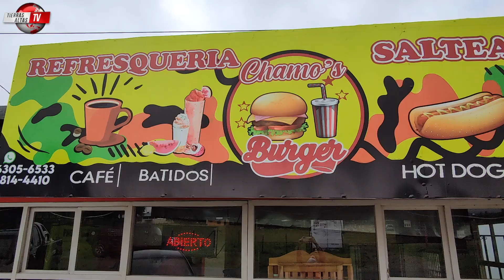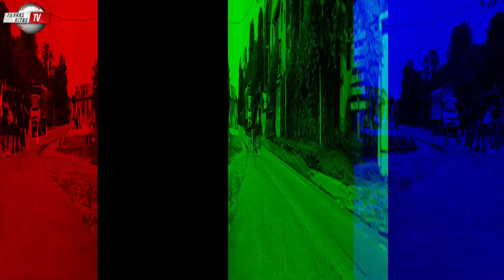A DONDE COMER EN TIERRAS ALTAS - CHAMOS BURGUER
Hola amigos bendiciones y feliz día del padre para todos...
Les invitamos a disfrutar junto a nuestro presentador Eduardo Nuñez de este programa, A dónde comer en Tierras Altas donde como sorpresa nuestro compañero no estará solo degustando esta comida, descubre quienes serán.
Coméntanos que te gustaría comer en este lugar.
Feliz domingo para todos y feliz día del
padre.